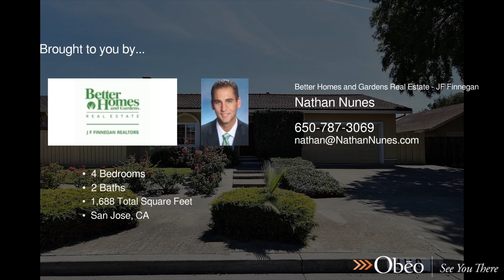4118 Kirk Rd San Jose CA 95124 - Nathan Nunes - Better Homes and Gardens Real Estate - JF Finnegan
Better Homes and Gardens Real Estate - JF Finnegan

Rarely Available Beautiful 4 Bedroom Ranch Style

The open concept kitchen has been remodeled with newer cabinets, a center island, granite counters, freestanding gas range and stainless steel appliances. The family room is right off the kitchen including sliding doors leading to an center atrium. The large living offers high ceilings and a wood burning fireplace. The formal dining room has sliding doors go to a nice patio area. The spacious master bedroom has a private bathroom and walk-in closet. Nice backyard with grassy area  and  fruit trees.